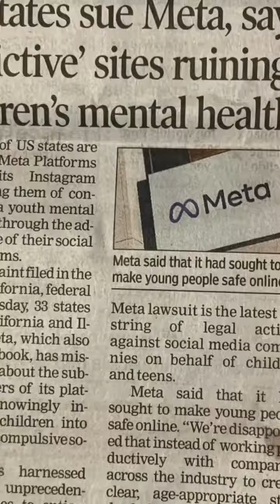Impact of Mobile Addiction on Kids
🚀 In this video, explore the impact of screen time. Break free from mobile chains and unlock your child's potential! Hit play for insights, real solutions, and a tech-savvy future. 🌐✨